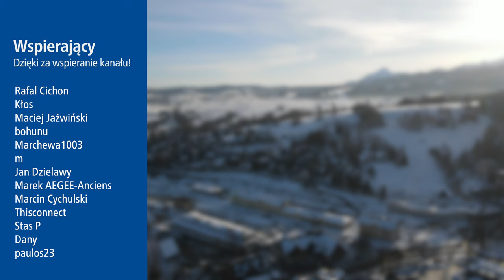#6.1 Przelot od Poronina do Zakopanego nad przebudową linii Kolejowej LK99 w Lutym 2023 - KZ2050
Zapraszam na kolejny film z Zakopanego, tym razem przelot nad budową w Lutym 2023...

Spis Treści
00:00 Wstęp
00:12 Intro
00:52 Stacja Poronin
08:12 Stacja Zakopane Spyrkówka (Tymczasowa)
10:03 Stacja Zakopane
10:34 Zakopane
11:35 Outro